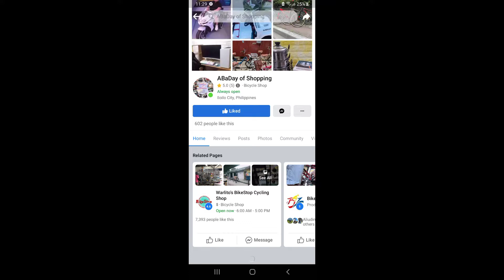STEADY MERCHANDISE BIKE SHOP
LOCATION: DELGADO ST ILOILO CITY